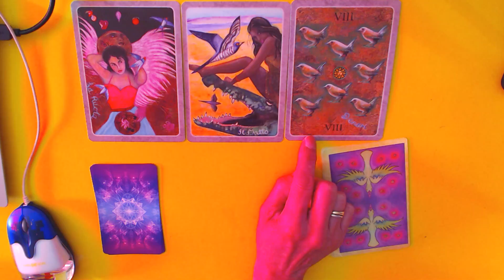TODAY'S PILE 2 FOR TODAY'S CARDS 4-8-2021